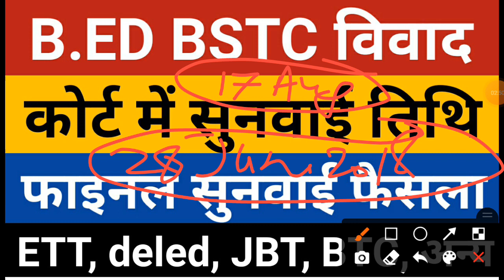B.ED BSTC Supreme Court Update | Bed vs bstc court update | b.ed btc court news | deled vs b.ed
bed bstc vivad supreme court update
b.ed bstc supreme court causelist
bstc bed vivaad
B.ed vs BTC today high court news | B.ED BTC Court update | bed btc high court update | deled vs bed

B.ED Vs BTC Court News | b.ed btc high court update | B.ed vs Btc | B.ed BTC Vivaad | bed btc uptet

bed btc uptet high court update

प्राथमिक से B.ed बाहर मुद्दे पर इलाहाबाद high court order जारी | b.ed deled court news | B.ED Vs BTC | B.Ed बाहर मामला इलाहाबाद high court सुनवाई समाप्त कोर्ट आर्डर | B.Ed in UP Primary SUPER TET | UPTET primary level प्रमाण पत्र जारी पर रोक | uptet b. Ed primary result high court order 2022 | B.ed Vs Deled Allahabad High Court Update

UPTET 2021 B.ED Result in Primary High court update | B.ed BTC Vivaad | SUPER TET 2022 | UPTET 2022

bed vs jbt court update
bed vs ett court update
bed vs bstc court update
bed vs btc court update